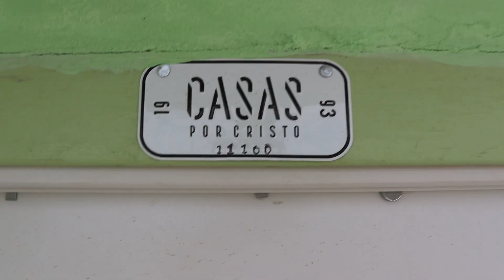Follow Up | The Luis Carlos Jurado Delgado Family | 11100